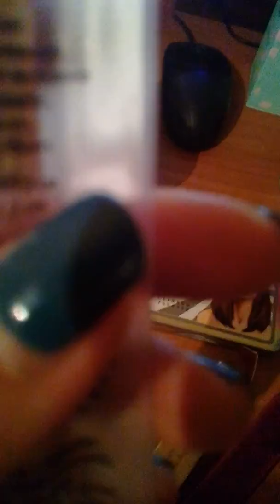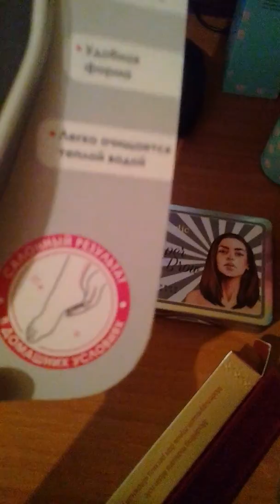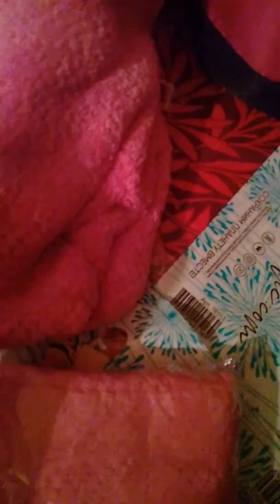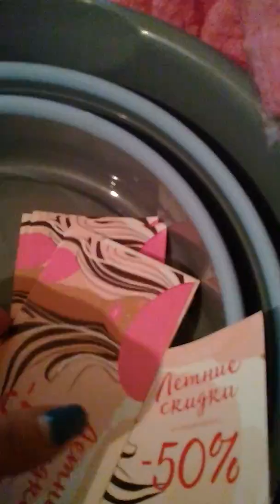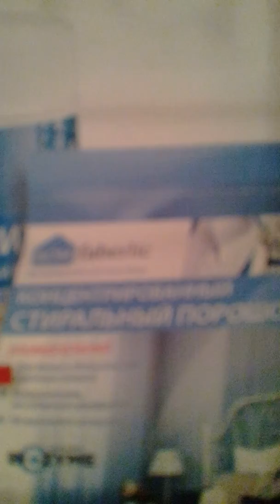12րդ կատալոգ գնումներ